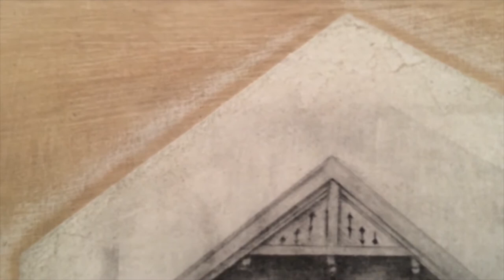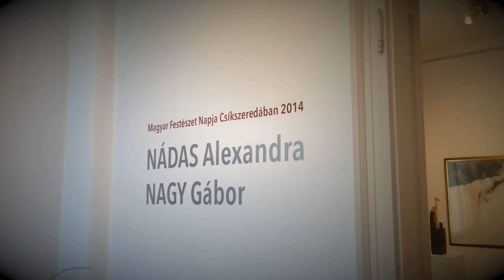Hungarian Day of Painting 2014 @ Pál Art Gallery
Exhibition of artists Alexandra NÁDAS & Gábor NAGY @ Pál Art Gallery, Miercurea Ciuc on the Hungarian Day of Painting.